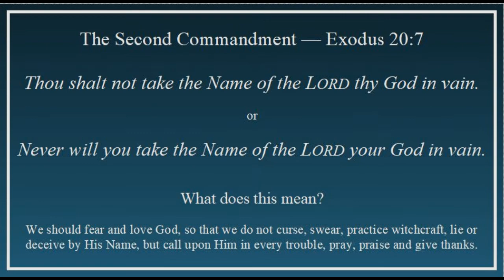"Treatise on Good Works" by Pastor Martin Luther, 1520, 2nd Commandment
The following was written by Dr. Matthew Phillips and posted on the steadfastlutheran.org website . . .

[Pastor Martin] Luther had promised Georg Spalatin, Elector Frederick the Wise’s private secretary, to write a sermon to counter the criticism that his theological teachings prohibited good works.  He completed the work in May and it appeared in print in June 1520.

In this work Luther explained in detail his theological conception of the relationship between faith and good works for the first time.  Late medieval scholastic theologians had sought to explain the connection between faith and good deeds.  Two years previously,  Luther had rejected the late medieval scholastic theology in his explanations of the Heidelberg Disputation.  In thesis 25 Luther concluded, “He is not righteous who does much, but he who, without, work, believes much in Christ.”  In the explanation of this thesis, he reversed the scholastic focus on repetitive actions to acquire righteousness.  Thereby, he affirmed that faith receives righteousness before the Christian is able to perform good works.*

In the Treatise on Good Works, Luther presents an exposition of the Ten Commandments based upon his theology of justification by faith alone.  This fits very well with Luther’s understanding of the First Commandment.  First, he writes that true good works are those things that God actually commands in Scripture.  Luther focuses his criticism throughout this text on religious activity promoted as good deeds of satisfaction by the papal theologians.